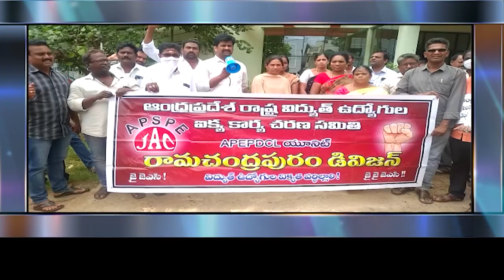విద్యుత్ ప్రైవేట్ పరంపై విద్యుత్ ఉద్యోగుల నుంచి నిరసన-కోనసీమ జిల్లా